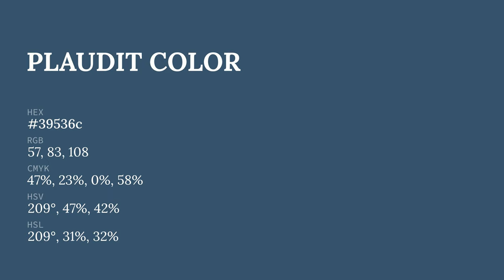Plaudit color 39536c hex color - Blue color - Warm color 39536c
What color is Plaudit ? 39536c hex color - Blue color - Warm color 39536c

Hex 39536c Color Code is also known as Plaudit color.